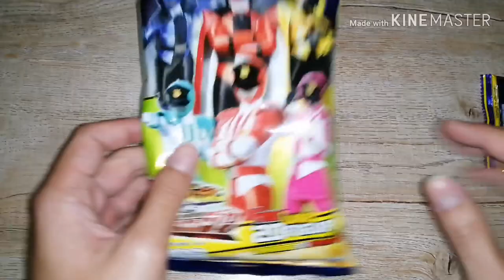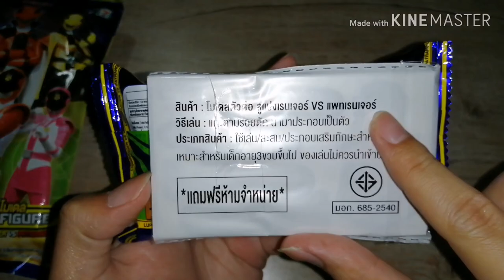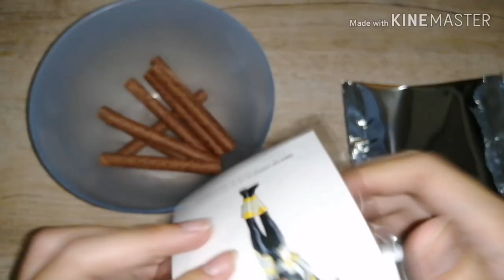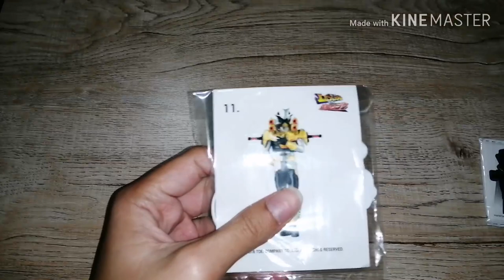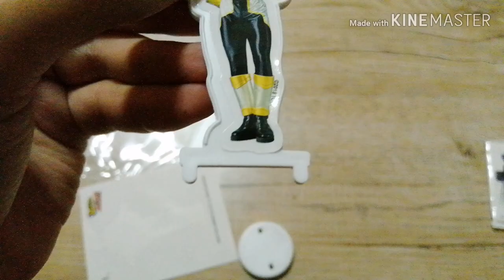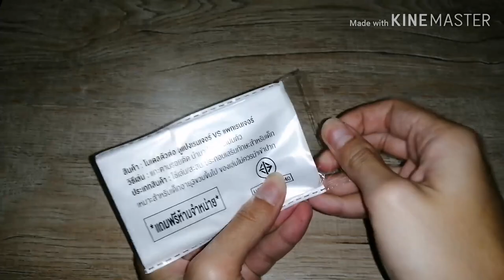รีวิวขนม BIGGA แถมโมเดลขบวนการ 5 สี ลูแปงเรนเจอร์ VS แพทเรนเจอร์(สัพเพเหระ​ตามใจ​ฉัน​ 54)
ขนมพวกนี้ผมซื้อจาก 7-11 แถวบ้านผมนะครับ

คลิปนี้ผมจะมารีวิวขนมยี่ห้อ BIGGA ซึ่งข้างในมีของแถมที่เป็นตัวละครจากขบวนการ 5 สีที่ฉายในบ้านเราล่าสุดครับ นั่นคือเรื่อง ขบวนการจอมโจร​ลูแปง​เรนเจอร์​ VS ขบวนการมือปราบแพทเรนเจอร์ ฉายทางช่อง 9 ทุกวันเสาร์ 7.30 -​ 8.00 จ้า

ไปชมกันว่าในทุกมีอะไรบ้างทั้ง 2 ซองจ้า